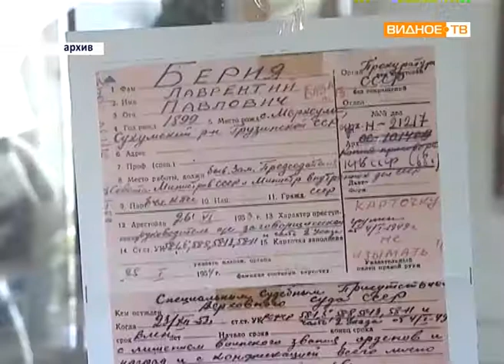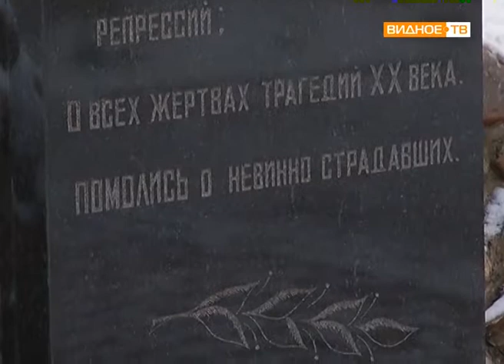"День памяти" - панихида по жертвам политических репрессий